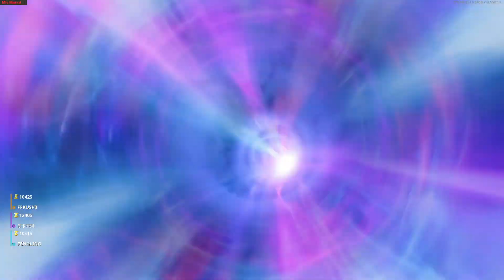Call Of Duty 2023 Survival Zombies Forsaken Co-Op Gameplay with Dark Aether Vargo 52 No Commentary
coldwarzombies coldwar cod COD: Cold War Zombies | Forsaken (No Commentary)
Cold War Zombies Solo Forsaken Gameplay With Vargo 52 AR with Russell Adler
cold war zombies Forsaken
call of duty cold war zombies
cod zombies
cod zombies full Co-Op gameplay
cod cold war zombies outbreak Co-Op gameplay with Vargo 52 AR
Cold war zombies Co-Op gameplay with Bull frog only
First time I play with a controller cold war zombies Co-Op gameplay
First zombies Co-Op gameplay with controller

COD: Cold War Zombies Solo Outbreak Gameplay With Vargo 52 AR (No Commentary)

-Darth Ronin 2.0